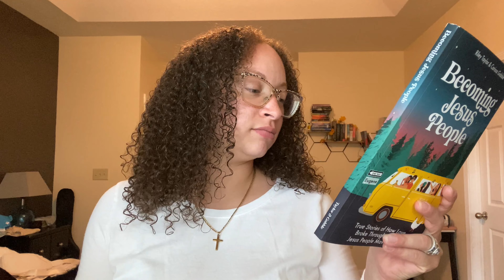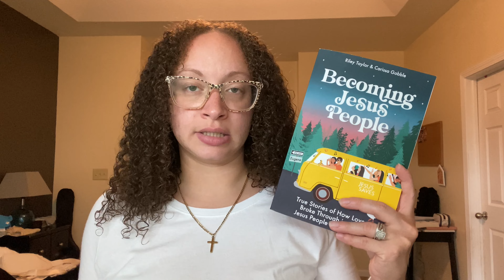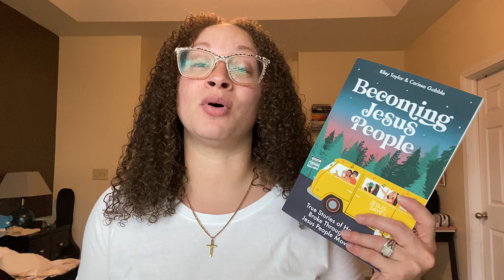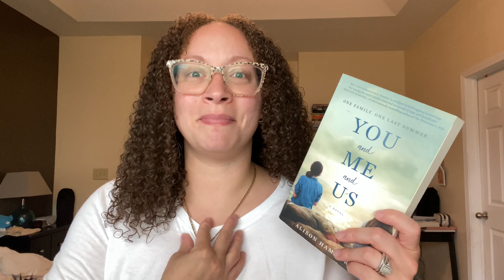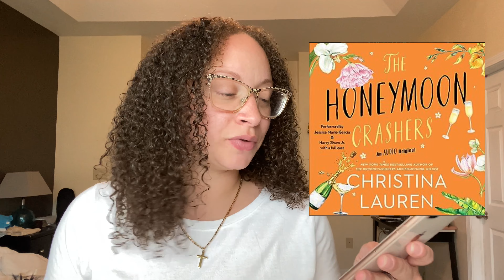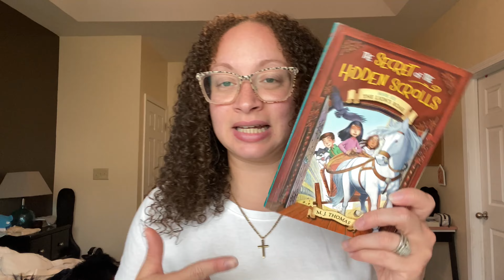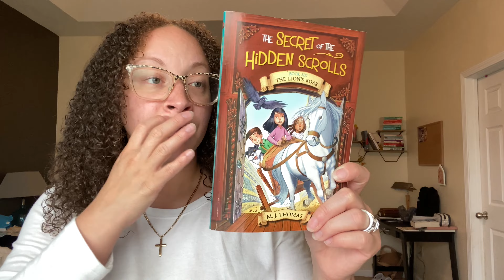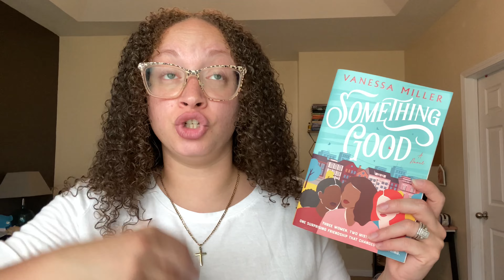August 2023 Wrap Up // Mini Reviews + Ratings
August turned out to be a great reading month for me! I got a total of six books read and all of my ratings were 4+ stars! Are you reading for my thoughts on all of them?

📖 Becoming Jesus People
📖 Pray for Them
📖 Secret of the Hidden Scrolls Book 6
📖 Something Good
📖 You and Me and Us

Welcome book besties! My name is Cynthia and this here is the space where I talk all things books while drinking my cafecito! My favorite genres to read are rom-com, historical fiction and psychological thrillers.

🪴AMAZON WISHLIST (Birthday June 7 🤭)